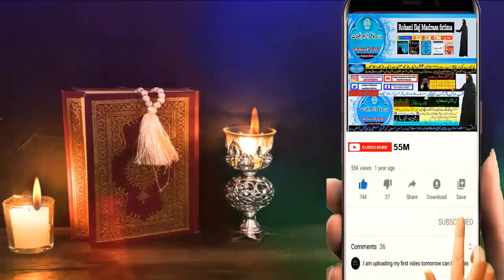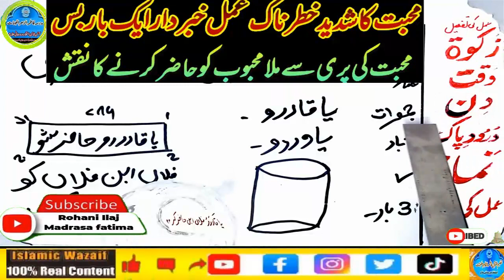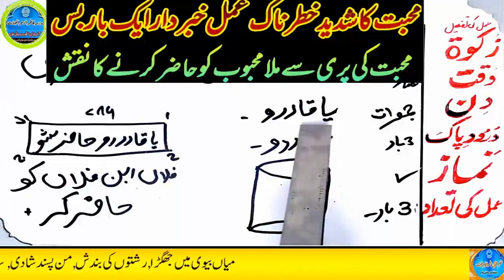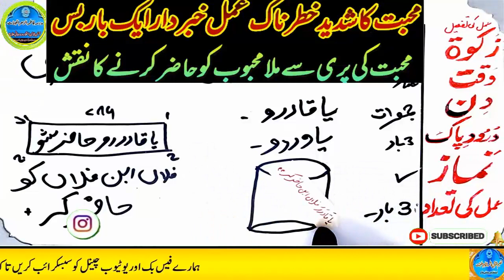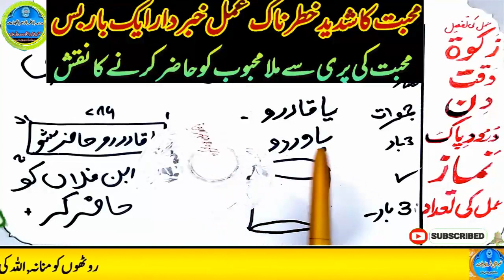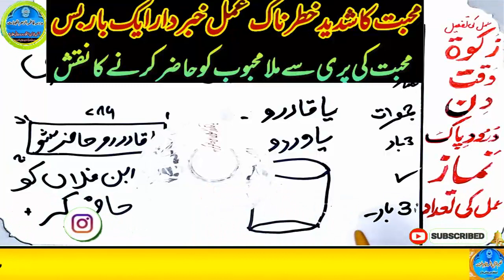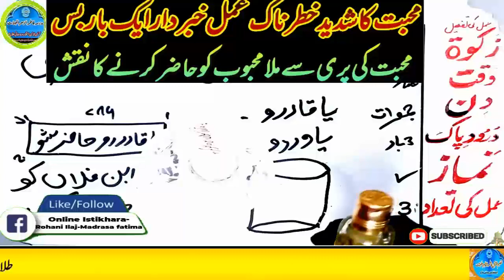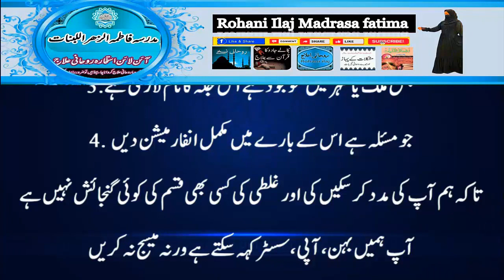mohabbat ka wazifa, wazifa for love, love marriage, mohabbat ka wazifa aag jesa, mohabbat ka taweez